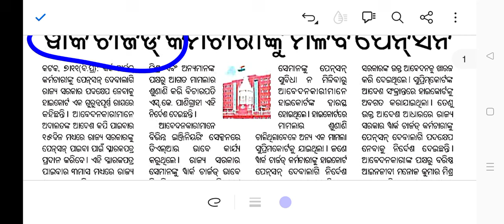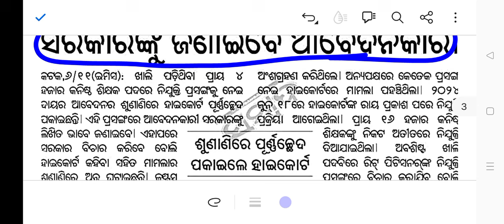ଏବେ jts ର ସବୁ ପଦବୀ ପୂରଣ ସହ ମିଳିବ employee ମାନଙ୍କୁ pension